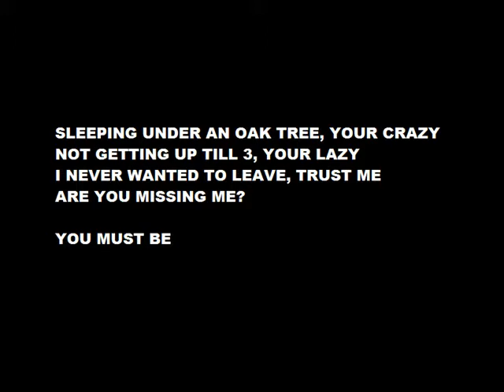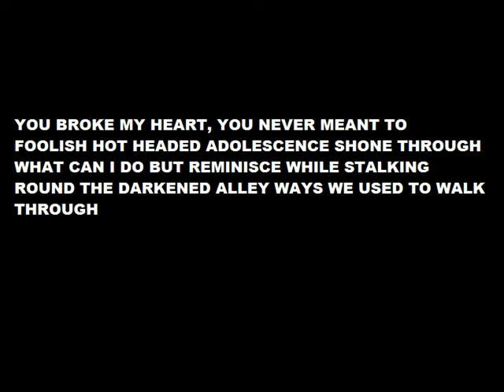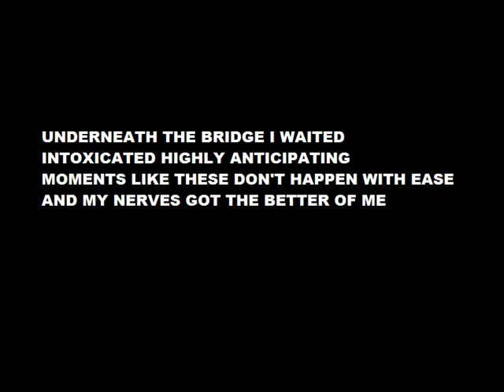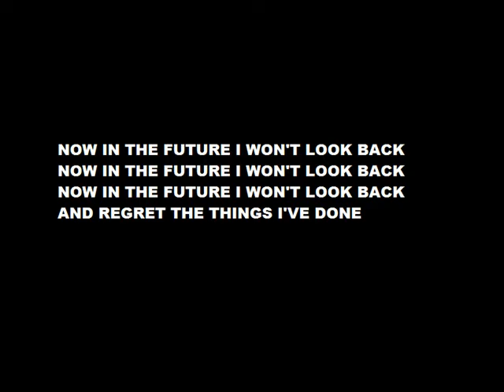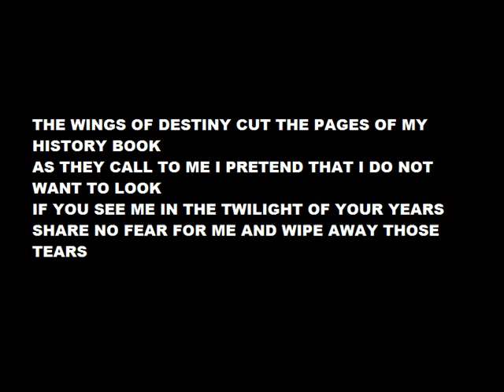Sleeping In The Park (Original Song)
Probably my favourite song we have written, my recording software is rubbish so had to record it in one take, can't wait to get in a recording studio and get a proper recording of this one!